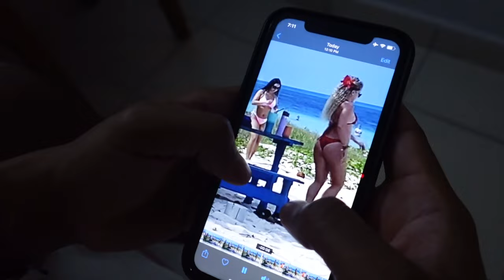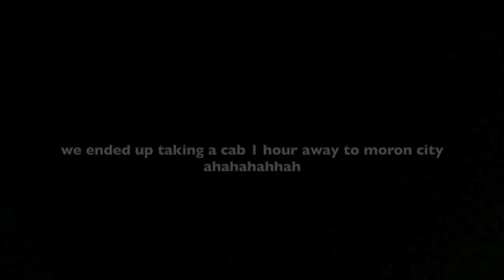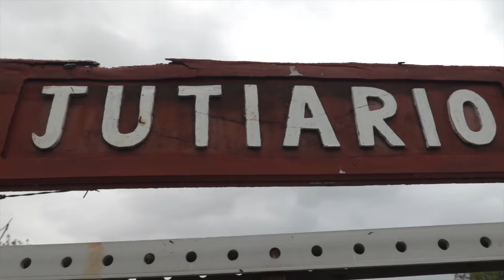CUBA VLOG 2024 ✈︎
I had such a fun vacay and so happy I took you guys along with me! there was so much I did not vlog but Its better to live in the moment sometimes lol!
def taking more trips this year because its way too much fun and very needed LOL love u bestiessss!!